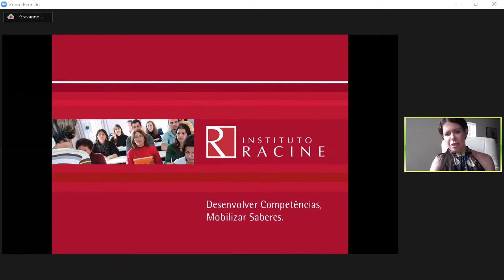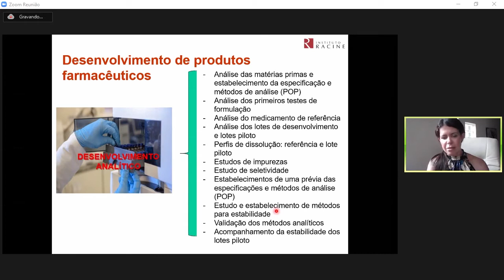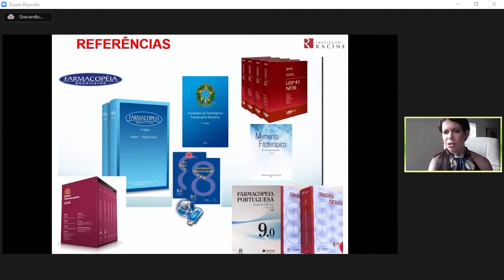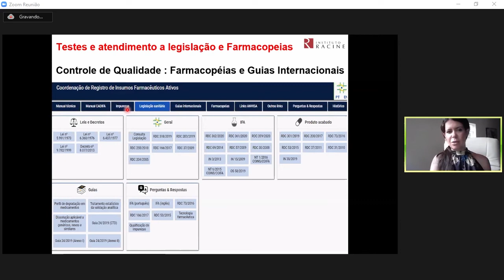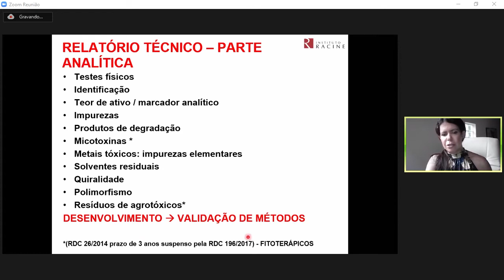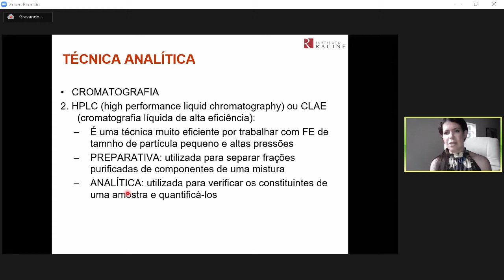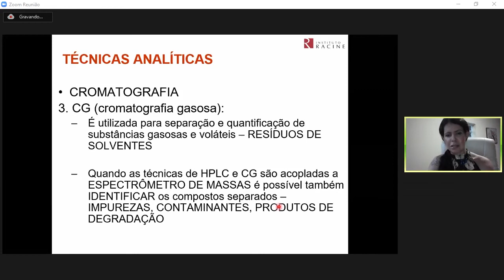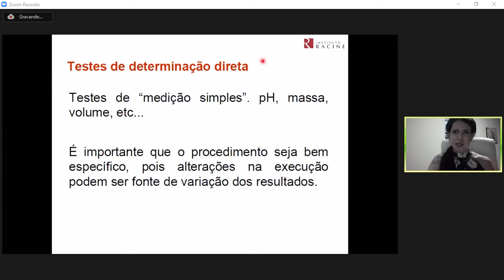Desenvolvimento e Validação de Métodos Analíticos com foco em Cromatografia e Espectrometria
Assista esta apresentação sobre os aspectos de Desenvolvimento e Validação de Métodos Analíticos para produtos novos, que passaram por atualização de formulação, de fornecedor ou de processo, com foco em cromatografia e espectrometria. Nesta palestra, é destacado as questões relacionadas à sua otimização, definição de especificações e transferência para o controle de qualidade.

A palestrante é Glaucia Maria Ferreira Pinto, doutora em Ciências na Área Analítica, mestre em Química Analítica pela UNICAMP  e coordenadora do Curso Intensivo Desenvolvimento e Validação de Métodos Analíticos com foco em Cromatografia e Espectrometria do Instituto Racine.